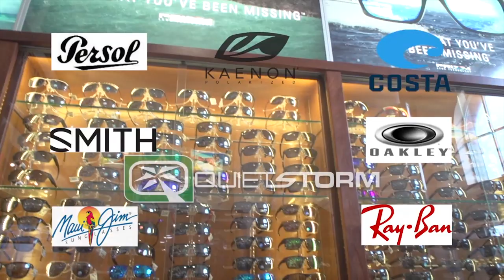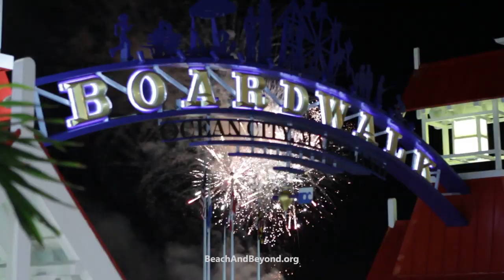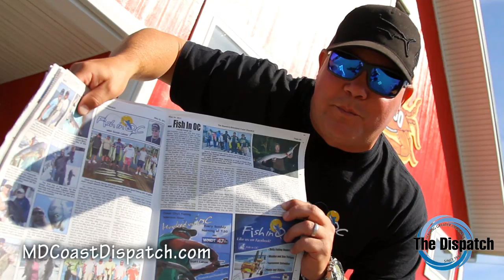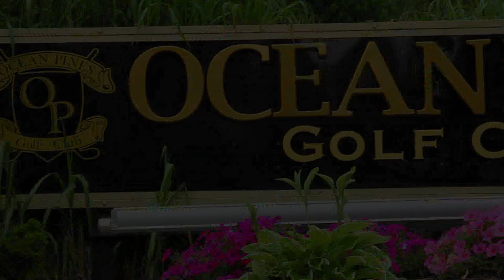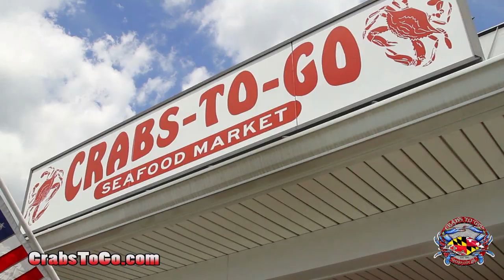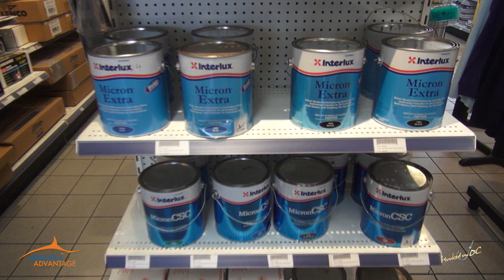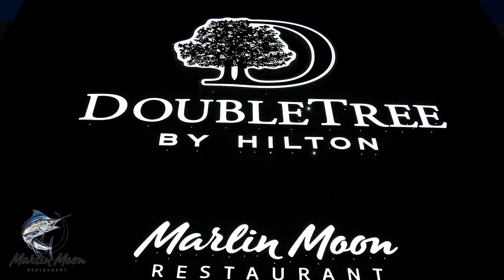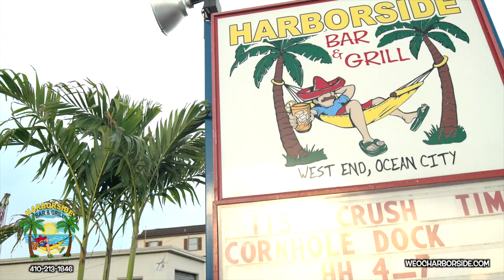"Hooked On OC" - Episode # 299 - 2020 - 'Lenox Droppin' Knowledge Part Two'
"Hooked On OC" - Episode # 299 with host Scott Lenox dropping some knowledge about our local inshore fishery and what you can catch as well as an Angler's Advantage over at Sunset Provisions. entitled 'Lenox Droppin' Knowledge Part Two' 9th episode for the 2020 season. unscene